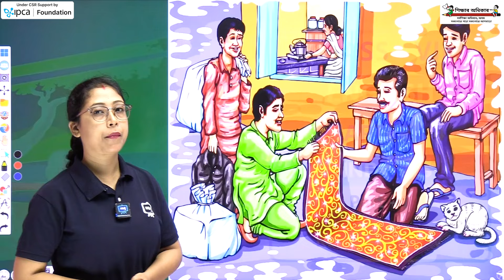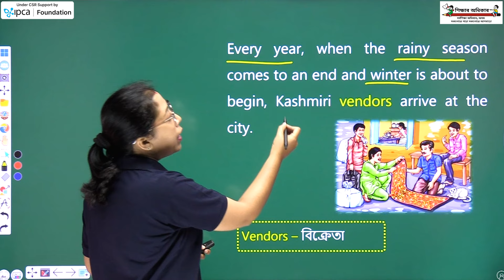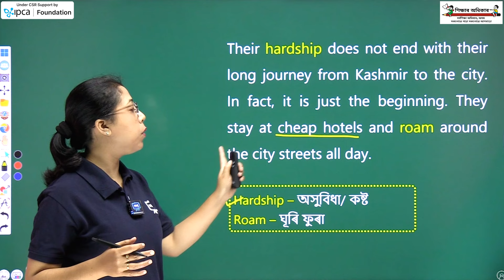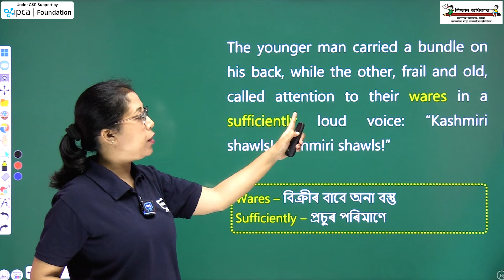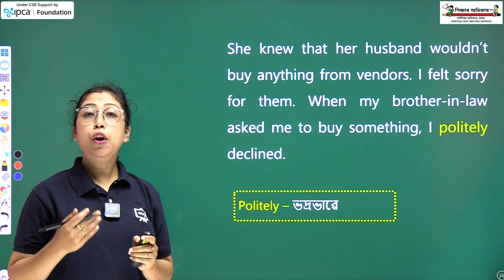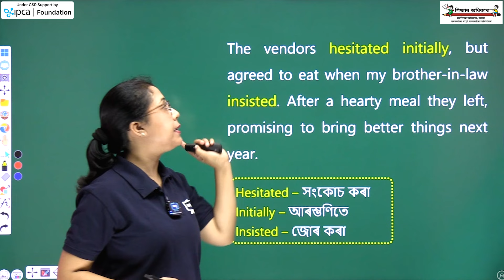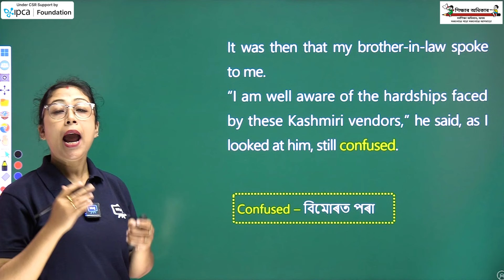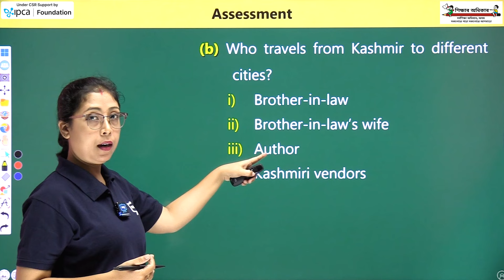Class 7 English | Kindness | Chapter 4 | Ekaksha Assam | Part-1